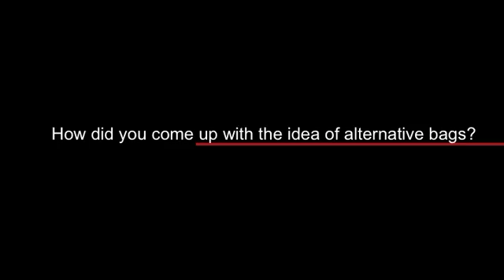Vikrant Baibhaw-- Eco-friendly Bags | Spark the Rise Grand Finale Finalist: 2/18 | Mahindra Rise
One of the 18 finalists of 'Spark the Rise' contest, Vikrant Baibhaw explains about his innovative project 'Eco-friendly bags'.

- A platform to propel innovation, entrepreneurship, and positive change in India.